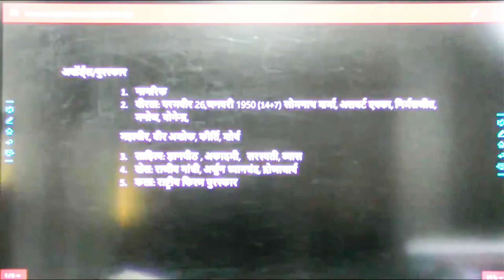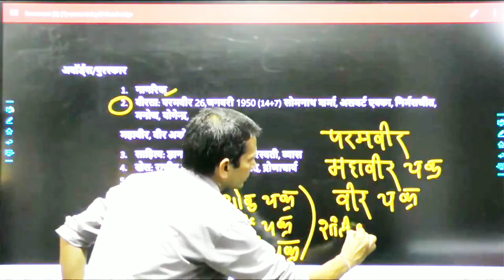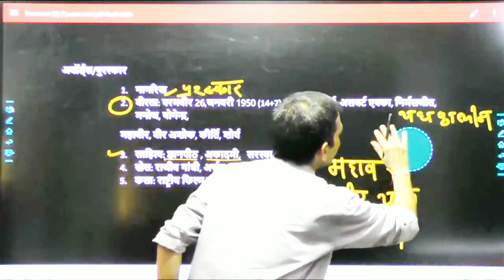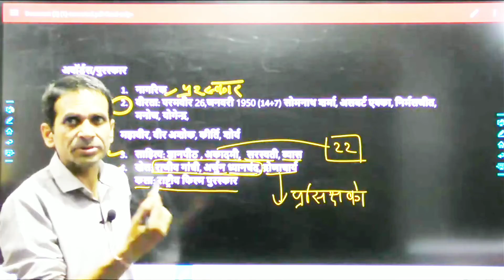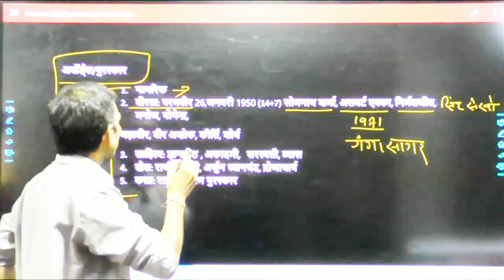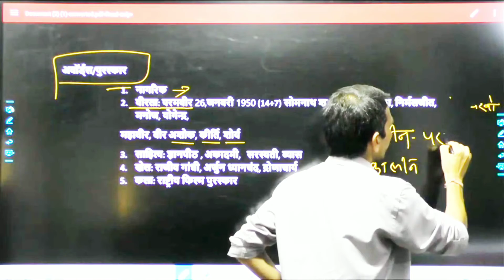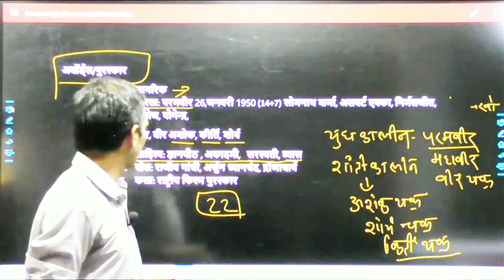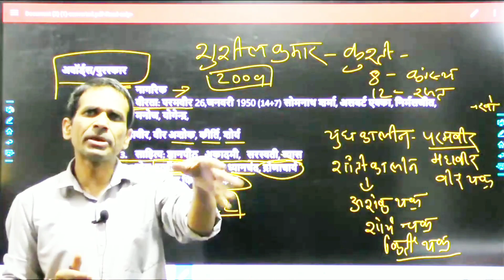पूरस्कार ओर अवार्ड्स । Conseptul Information । Markanday Eng & GS Academy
Conseptul Information for awards and prize based  questions by Marknday sir ।